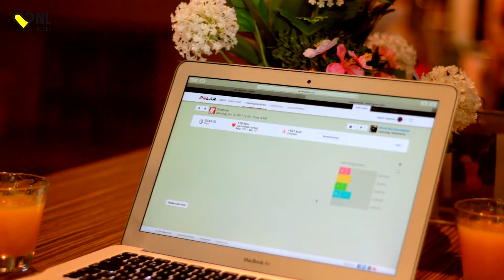promo iFitnessBox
Beschrijving